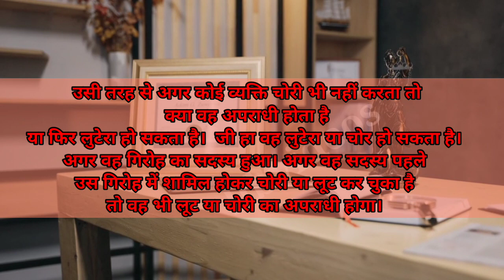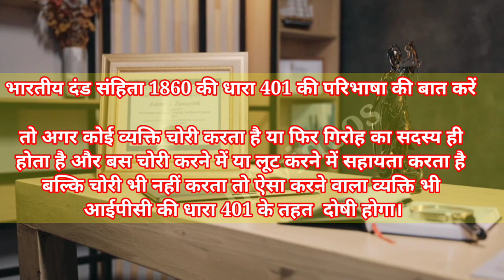भारतीय दंड संहिता की धारा 401 के अनुसार चोरों की गैंग से संबंध रखने के लिए दण्ड llbvideos ☺👇